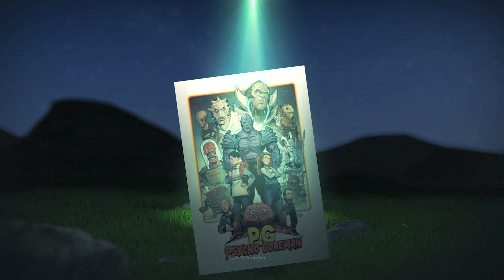31 Days of Horror: PG: Psycho Goreman (2020)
PG: Psycho Goreman, or simply Psycho Goreman, is a 2020 Canadian science fantasy action horror-comedy film written and directed by Steven Kostanski. It stars Nita-Josee Hanna and Owen Myre as a young sister and brother who unwittingly resurrect an ancient extraterrestrial overlord.